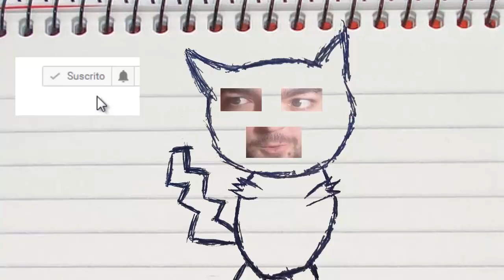LA MINA PATATERA! Minecraft BUILD BATTLE!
►Dirección:
03560
España